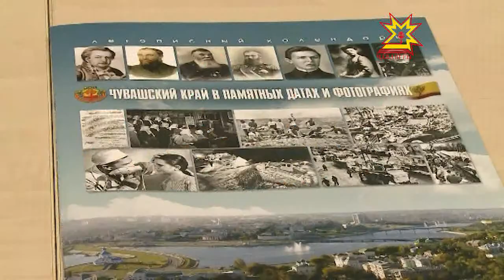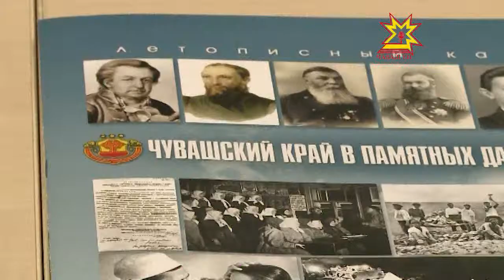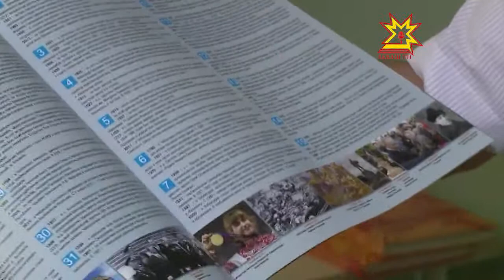Летопиç календарĕ кун çути курчĕ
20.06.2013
Аваллăхсăр малашлăх  çук, -тенĕ ваттисем. Çакна асра тытса республикăри паллă пулăмсене ĕмĕрлĕхе çырса хăварас, çынсене тăван халăхăн чун пуянлăхне упрама хăнăхтарас, Чăваш Енре тата  ун тулашĕнче çуралса ÿснĕ паллă çынсем пирки пĕлтерес тĕллевпе республикăра пĕрремĕш летопиç календарьне пичетлесе кăларчĕç.  Ăна  чăваш наци библиотекинче пахаларĕç.